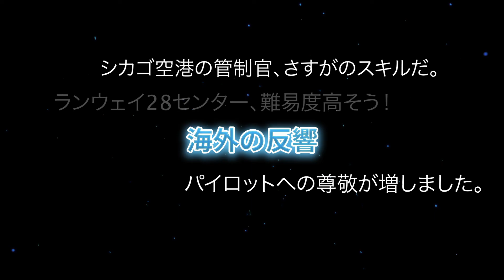【航空無線】JAL8010便が挑む世界一混雑する空港 シカゴ！着陸までの実際の航空無線をどうぞ！【面白い/日本語字幕/ATC】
着陸はただの降下とは言えません。特に、世界最大の交通量を誇るシカゴ空港でのアプローチは別格。今回は、ジャパンエア8010便の難易度高い降下をリアルタイムで追いました。プロのパイロットがどのように状況を乗り越えるのか、その背後にあるドラマを目撃してください。